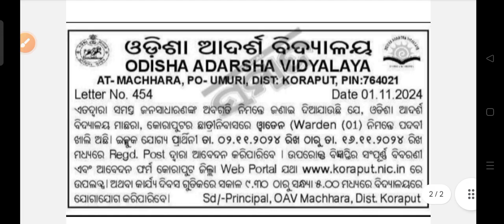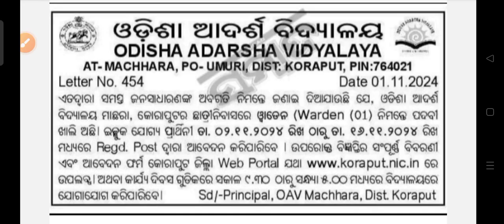Odisha Adarsha vidyalaya recruitment 2024 !! Odisha latest job notification 2024 !!